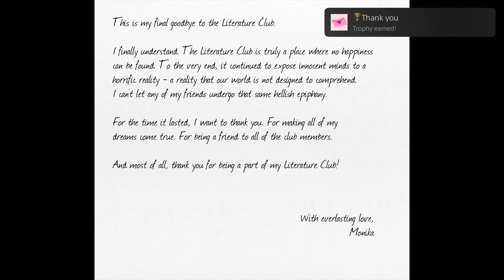Thank You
Thank you (GOLD)
Love, Monika